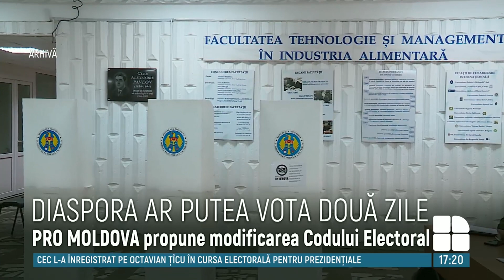PRO MOLDOVA propune ca moldovenii de peste hotare să poată vota timp de două zile